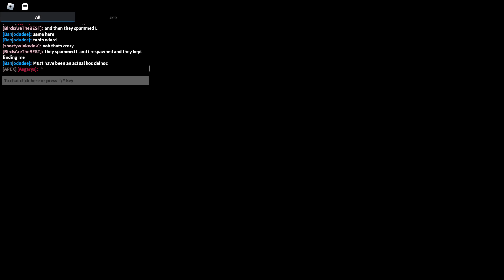Oversized Turkey Experience | Prior Extinction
Gigantoraptor Gameplay